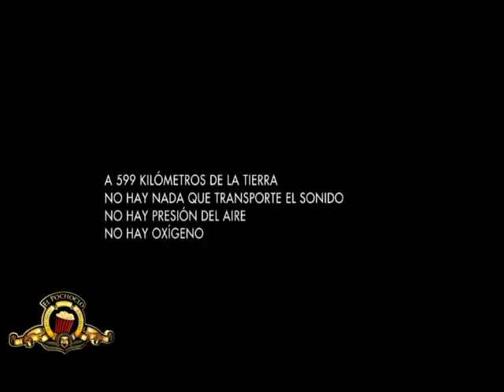12 10 2013 Pochoclo Bloque 2